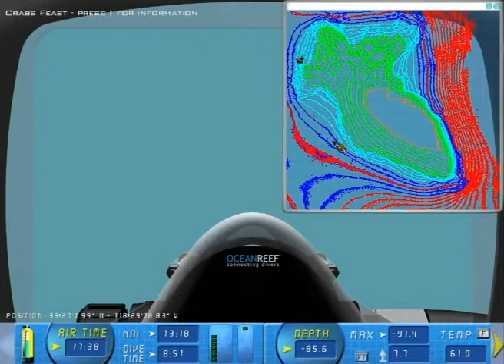Virtual Diving @ Bird Rock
An eDive of Bird Rock, Santa Catalina Island of the coast of Southern California. To eDive Bird Rock yourself for free